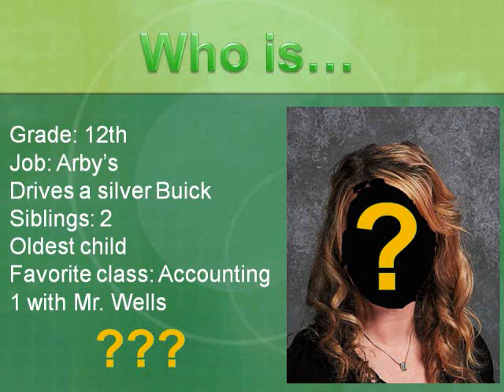Guess Who! Week 2